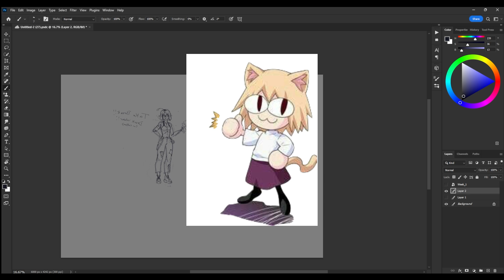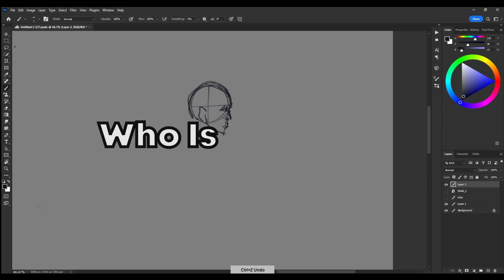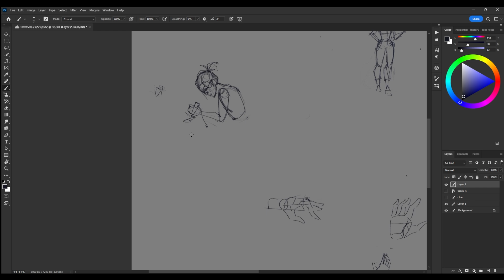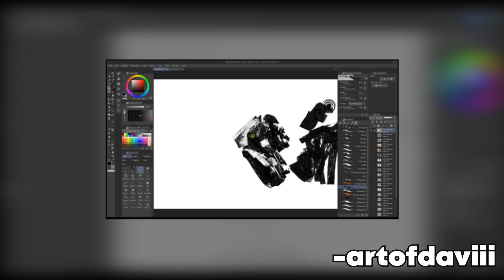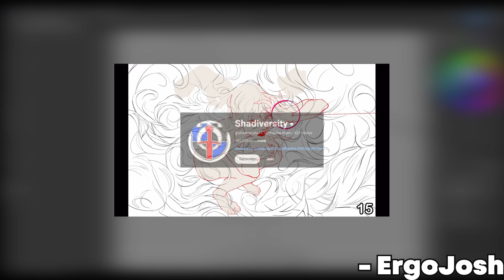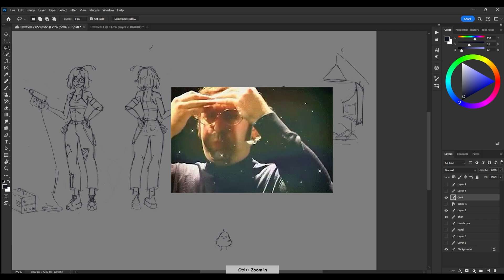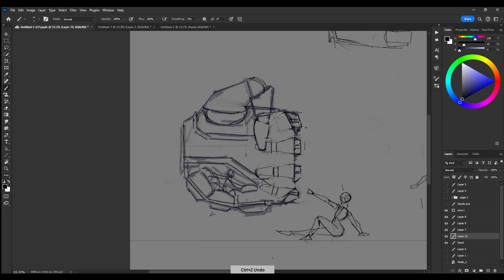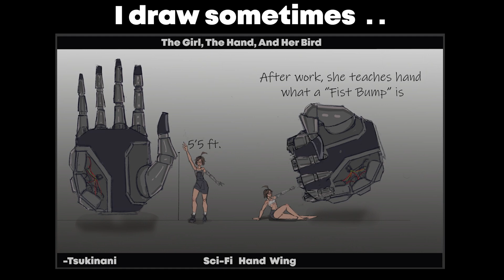Popular Artist Opinions Regarding gAi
I know I'm late on this ergojosh and friends drama, but i really wanted to properly evaluate the situation before i rushed out an opinion🤓 I know i like to get a lil funky but all love to my fellow artists even if we don't see eye to eye on everything.

TimeStamps:

00:00 Intro
00:51 Who is ergo Josh?
01:29 His Community Post
02:05 Top Comments On His Post
03:09 BIG creators opinions
04:16 My Opinion On Gai
06:08 Are The Creators right?
06:56 In Closing